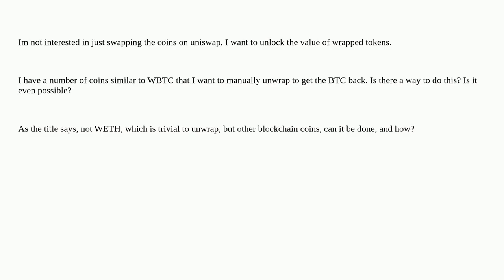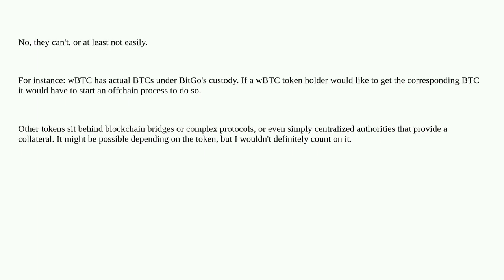How do I manually unwrap wrapped coins (like wbtc not WETH)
A special thanks goes out to the community

  wrapped-tokens erc-20